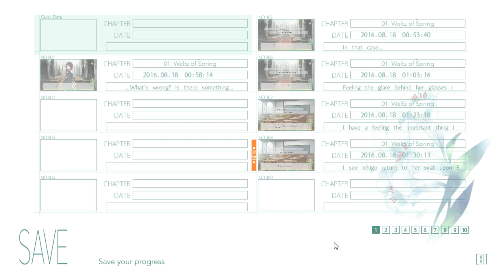Flowers ~Le Volume Sur Printemps~ (Part 4)